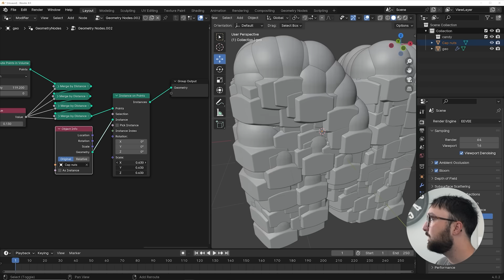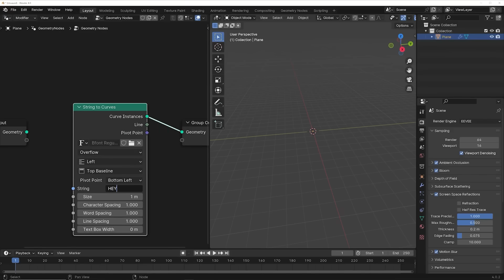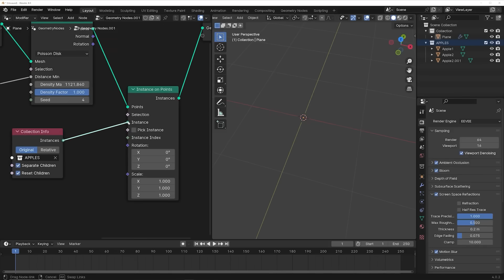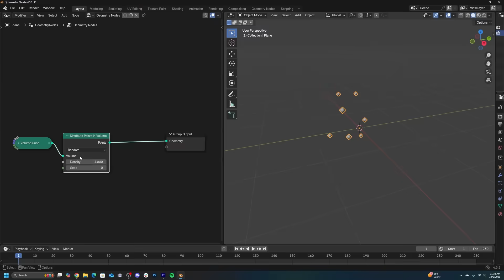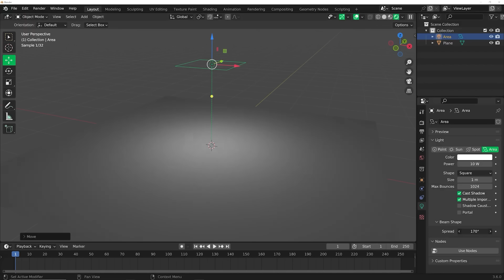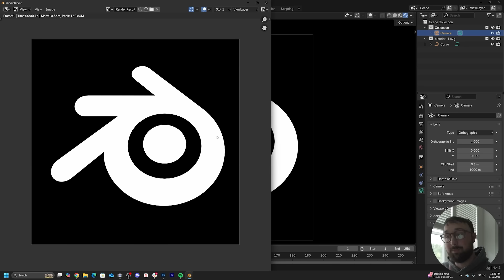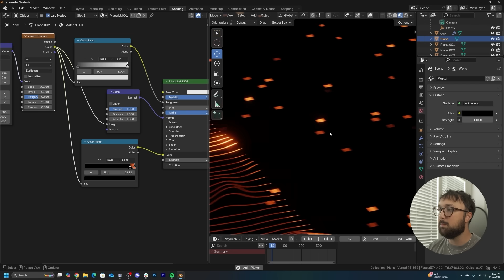10 Things Every Blender Artist Should Try!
Sometimes it can be hard to come up with project ideas when it comes to making motion graphics in blender. And sometimes you just wanna sit at your computer and make something that is enjoyable to create. In this video I’m going to show you 10 different projects that I continue to do that are powerful tricks you can learn cool things from and that are enjoyable to make as you do them.